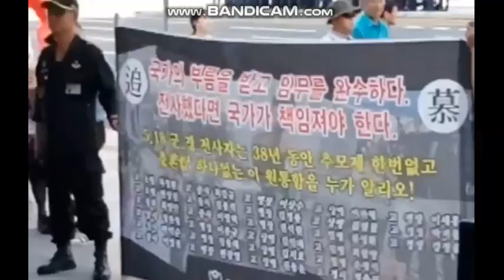지방자치제는 연방제통일이다-박훈목사